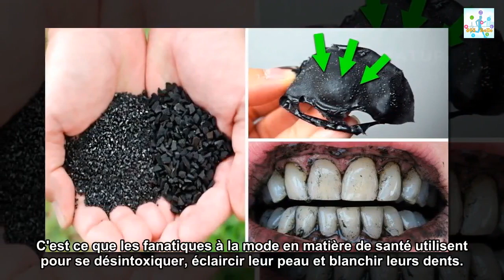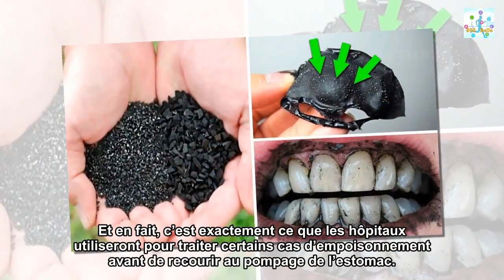Qu'est-ce que le charbon actif fait réellement à votre corps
Le charbon activé est en train de vivre un moment dans les industries de l'alimentation, de la beauté et des compléments. Mais comment ça marche? Et est-ce même bon pour toi? Voici une transcription de la vidéo.